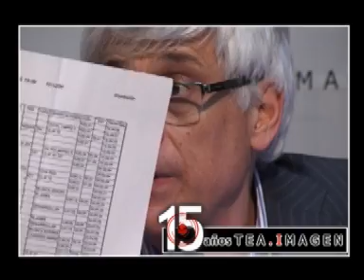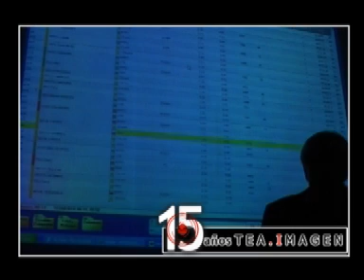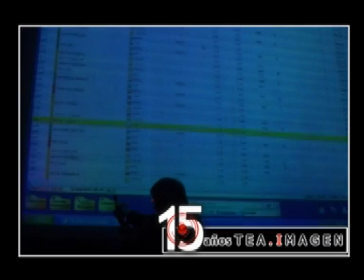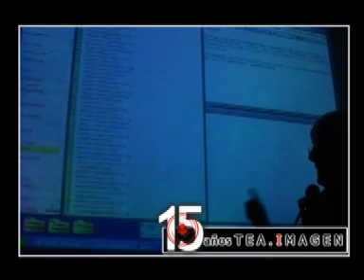Osvaldo Petrozzino 2010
Osvaldo Petrozzino, Director de Noticias en TELEFE, dio una charla muy interesante a los alumnos de primer año. Donde hablo de su trabajo y aplicaciones.